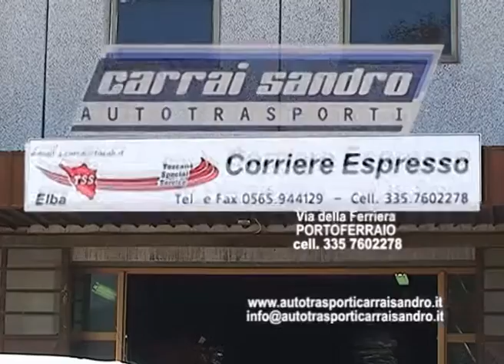Torna all'Elba la Lepre Italica